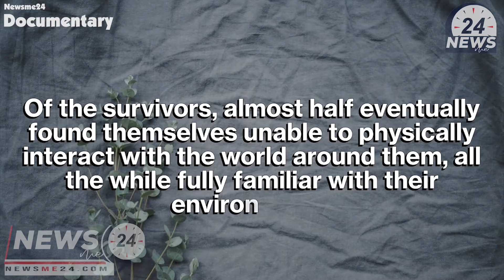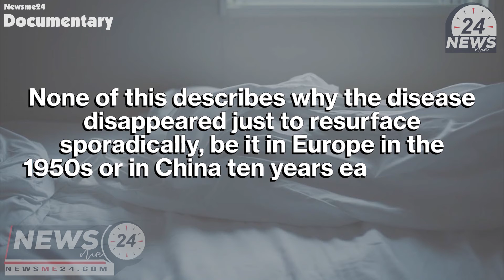Living statues - Strangest Unsolved Mysteries of All Time.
Strangest Unsolved Mysteries of All Time.
Living statues.
De 1917 à 1928, un demi-million d'individus ont été atteints d'un état épouvantable qui pourrait faire partie de l'intrigue d'un film d'horreur...
To follow all the news:
Find the latest [breaking news] and information on the top stories.
We highlight one of the most of breaking news, along with a complete variety of global, political, organization, home entertainment, sports, health and science protection and more.
We gather all the world news from various sources, and we put them in your hands in one area: newsme24.com